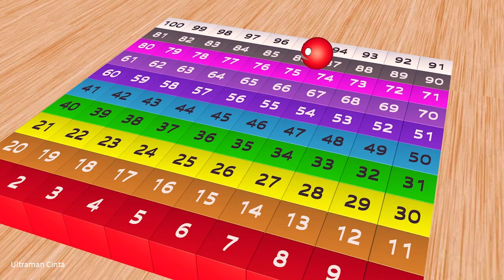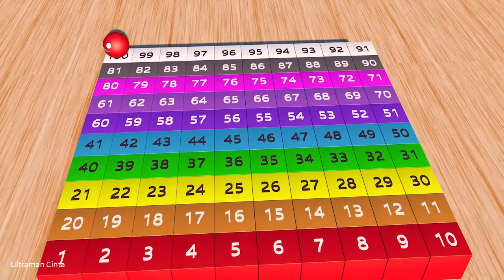Numberblocks Numberblobs Red Jump and Count Numberblocks Stepsquad 1 - 100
This Numberblocks Fanmade .